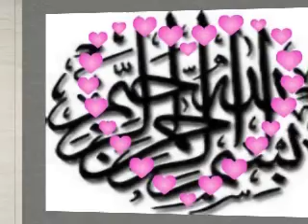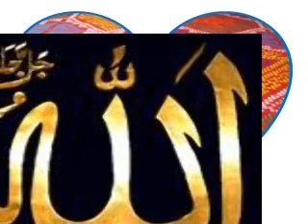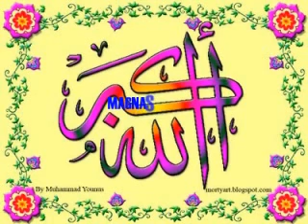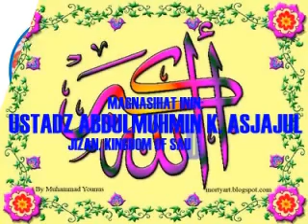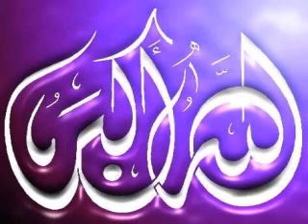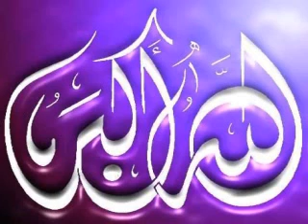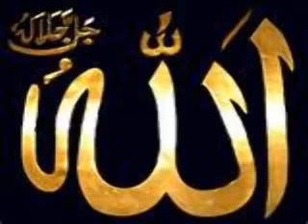YAKAN NASIHAT : PASAL PAG BAHAGIH ARTAH,PART 2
By UST.ABDULMUHMIN ASJAJUL (JIZAN KSA) 06,03,2013
Post @ Host By YOWA Edited By SAAB Riyadh KSA